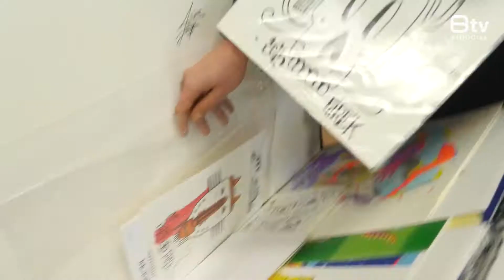ADE - Superposition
FIDUCIAL Urbavista rencontre Orbiane WOLFF, présidente de Superposition. L'association a pour vocation de fédérer autour d’une valeur forte : les arts urbains accessibles à tous, pour tous, dans des lieux communs. Située sur la presqu’île Lyonnaise, la galerie Superposition à SITIO présente ainsi une collection d’oeuvres hétéroclite et fait la lumière sur des talents émergents. Pour en savoir plus